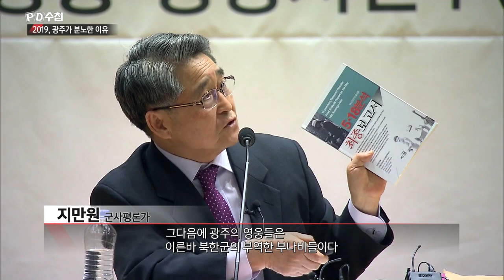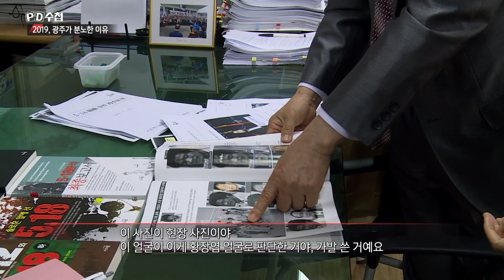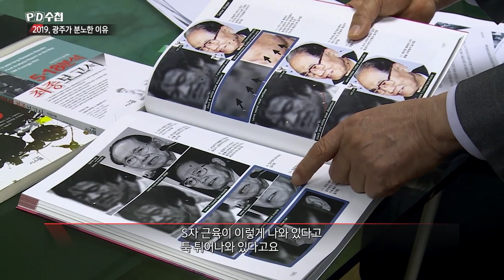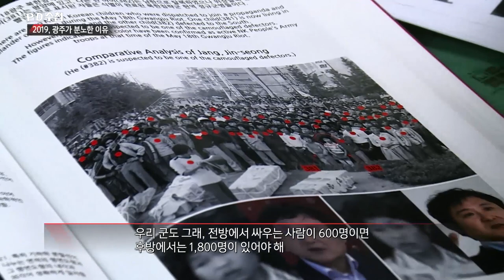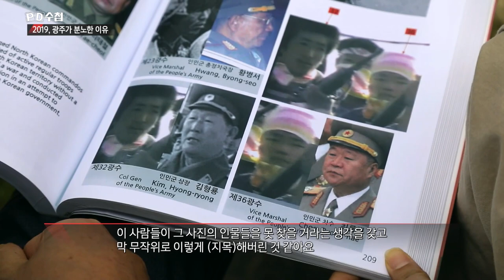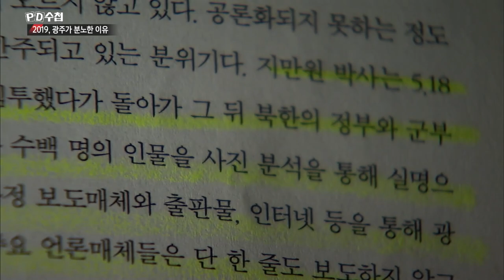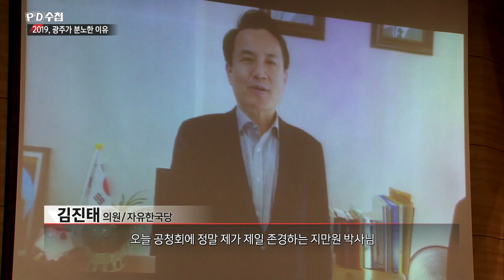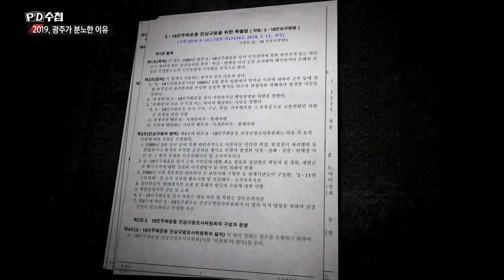5) 5·18 민주화운동에 북한군이 개입했다? - PD수첩 '2019 광주가 분노한 이유' (5월7일 방송 중)